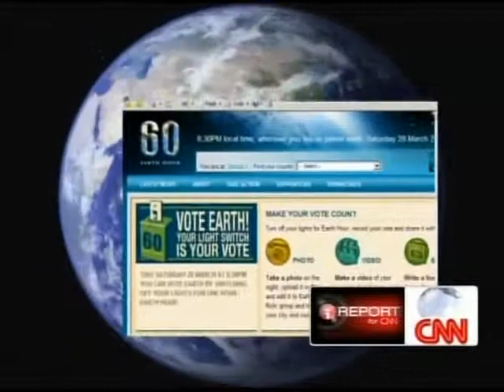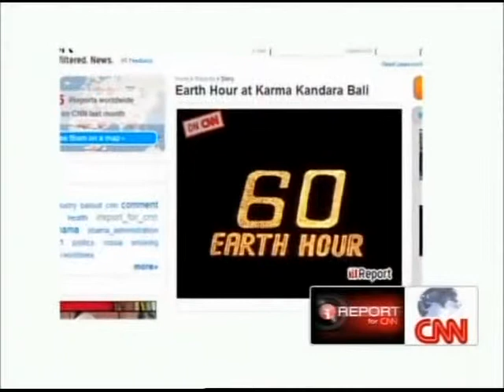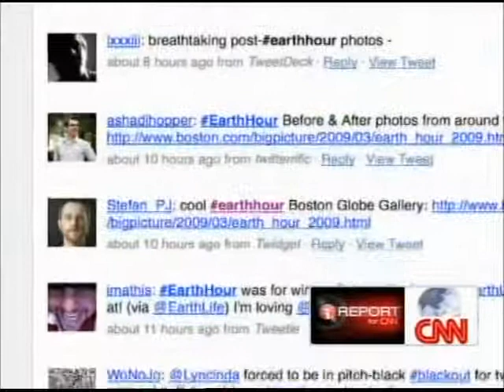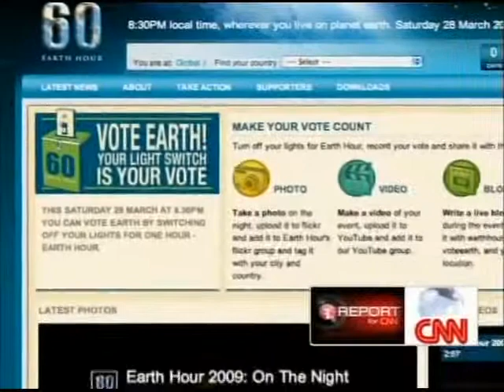Photo @ CNN's show "I Report"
My photo taken during Earth Hour aired on CNN's show I Report.

Eiffel Tower during Earth Hour, April 28th 2009 - @ 00:25

(All content full copyright CNN)